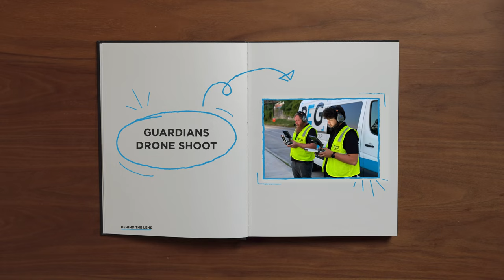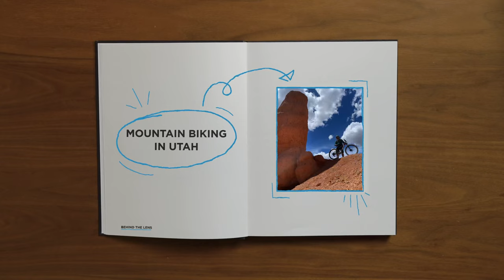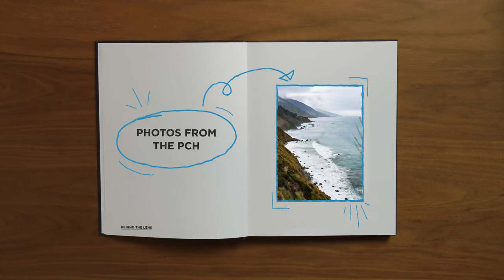Behind the Lens - David Stephenson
We are taking a look Behind the Lens with our Producer, David Stephenson, to learn the backstory of some of his favorite photos.